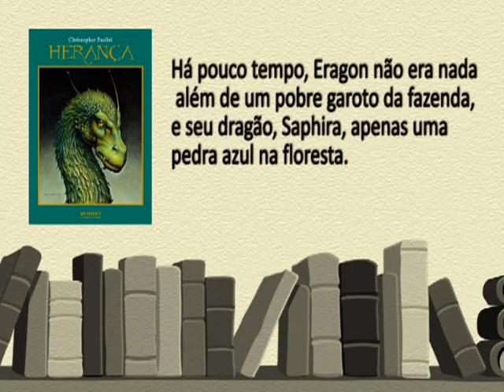Leitura é Cultura - Herança/Christopher Paolini